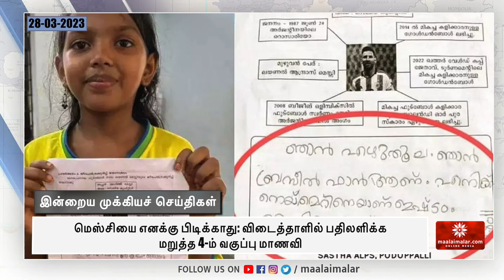பொதுக்குழு தீர்மானத்துக்கும், பொதுச்செயலாளர் தேர்தலுக்கும் தடை கோரிய மனுக்கள் தள்ளுபடி | Maalaimalar